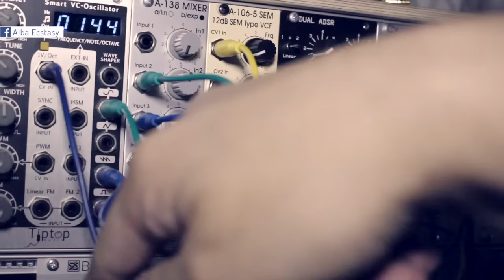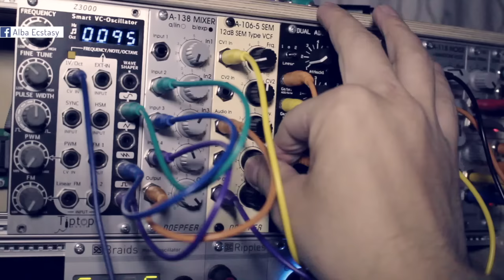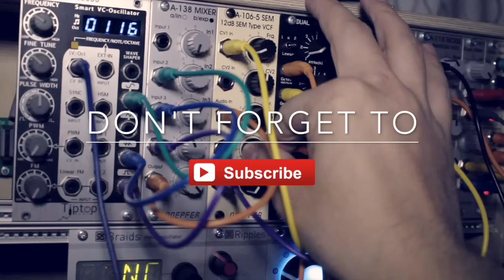Doepfer A-106-5 SEM 12dB demo + goodies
Doepfer A-106-5 SEM 12dB, a filter based on the circuit of the Oberheim module. Later on this video I added the Braids passed through Ripples, makeing a sequnce duet, both, passing through Clouds. Beatstep Pro is sequencing both.